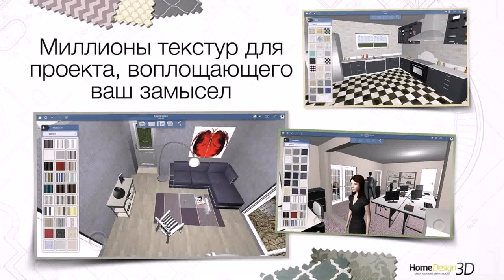House Design For 4 Rooms (see description)